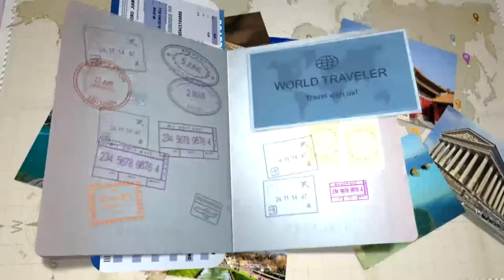One&Only Royal Mirage Resort Dubai, United Arab Emirates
King Salman bin Abdulaziz Al Saud St, Al Sufouh, Dubai, United Arab Emirates